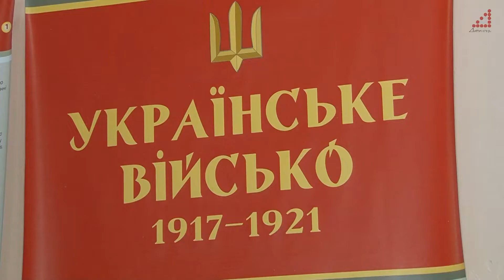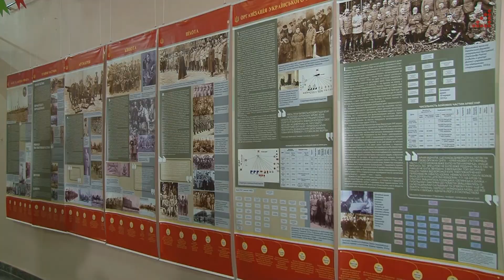Виставку “Українське військо 1917-1921” відкрили в молодіжному центрі.